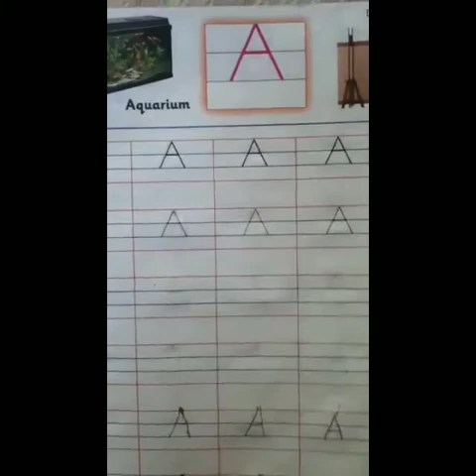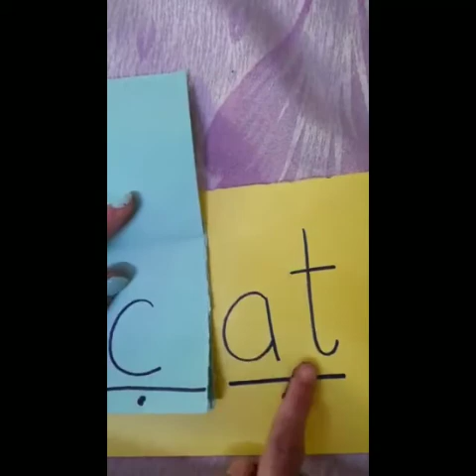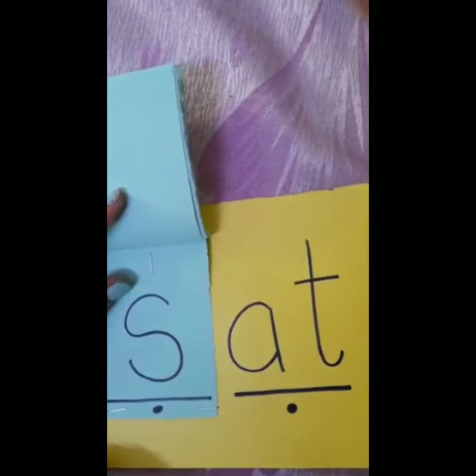Delhi Public School, GBN, Nursery, Recap of Letter A + Blending